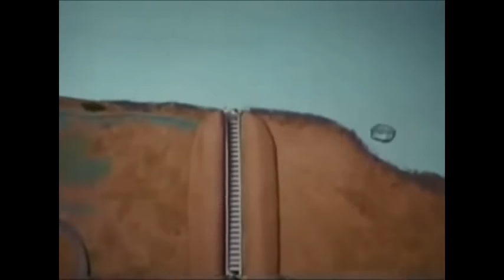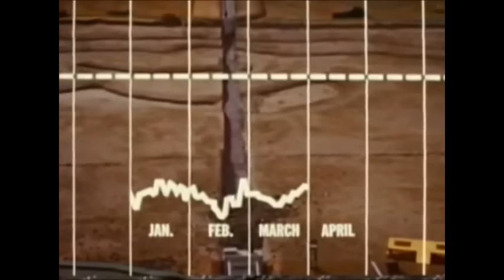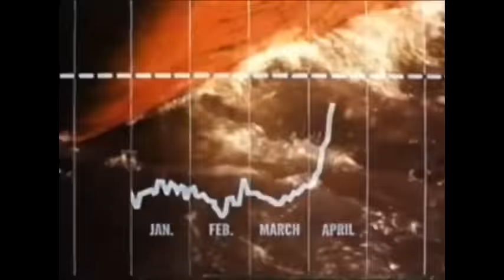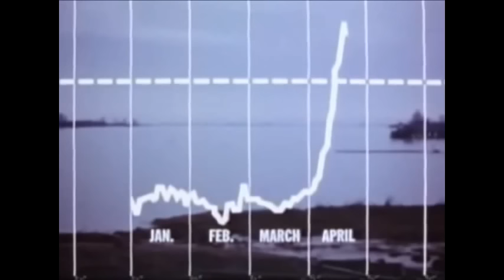Construction of the George Massey Tunnel 1957-59, aka Deas Island Tunnel - full film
The film was originally called Deas Island Tunnel and is about the construction of the tunnel under the Fraser between Richmond and Delta in 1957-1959.  The tunnel was opened on May 24th 1959.

The Ministry of Transportation has this film on their YouTube channel in four parts, I decided to reconnect them all to all the film to be seen in its entirety

presented by the Department of Highways and the Government of BC
Produced by Photographic Branch, Provincial Department of Recreation and Conservation
Photography by Roger Sharland and Peter Parsons
Edited by Keith Cutler
Written by Eric Ramsden
Narrated by Gordon Inglis